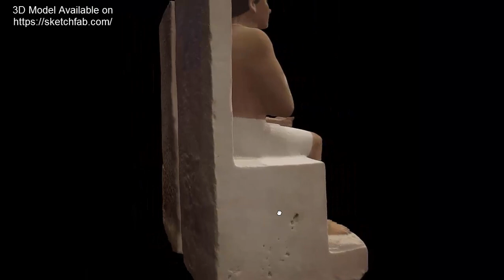The Discovery Of The Lifelike Statues Of Rahotep and Nofret, The Old Kingdom Of Ancient Egypt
One of the most outstanding treasures of Ancient Egypt is the statues of Rahotep and his wife Nofret. This video shows the beauty of those masterpieces of the Ancient Egyptian art.

"Free to use"  images and videos are used.
Narrated by Have a nice time!